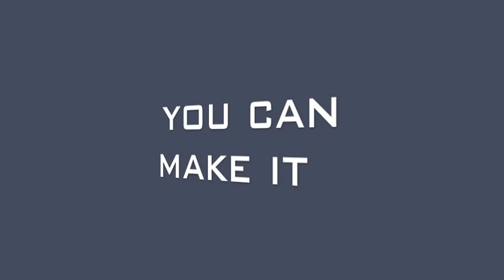Mashley 2012 Flash Mob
It's happening. A flash mob at Mack and Ashley's wedding reception. If you're going to the reception, learn this dance. You just might regret it if you don't. It's going to be a real raw time.